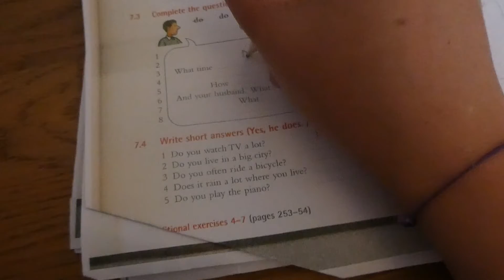min katt åker till vetrinären och jag slippar trappan vlogg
i denna vlogg kör vi lite hemma pusslande med trappan blandat med annat trevligt, hoppas ni gillar denna vlogg så ses vi snart igen